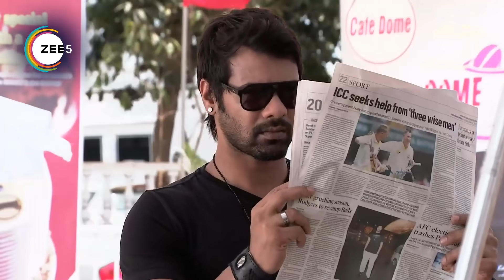Kumkum Bhagya - Ep 286_287_288 - Quick Recap - Zee TV